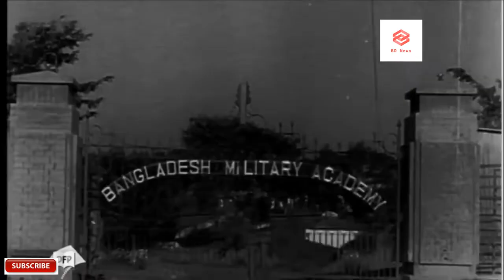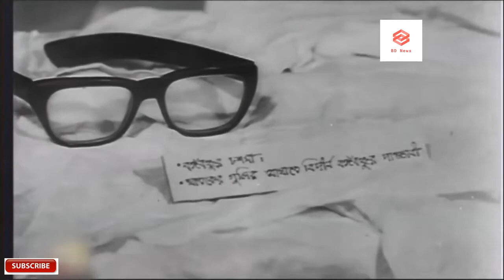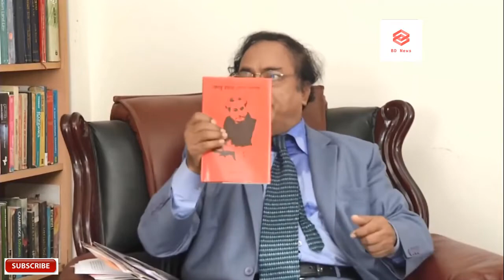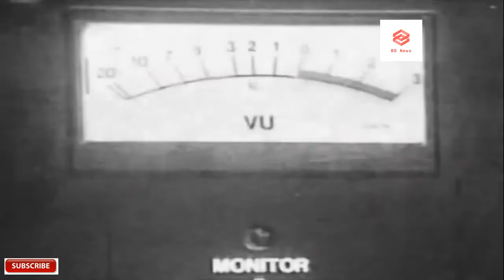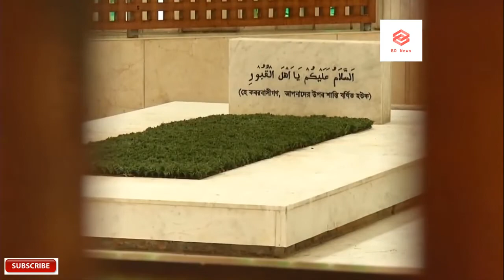15 August 1975 | Documentary on Bangabandhu Murder বঙ্গবন্ধু হত্যার তথ্যচিত্র National Mourning Day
The 15 August 1975 Bangladesh coup d'état was a military coup launched by mid ranking army officers in Bangladesh on 15 August 1975. The officers were part of a conspiracy to assassinate Sheikh Mujibur Rahman, the Founding Father of Bangladesh, who led the independence struggle during the Bangladesh Liberation War and later served as the first President and later Prime Minister of Bangladesh from April 1971 until his assassination in August 1975. Sheikh Mujibur Rahman and most of his family members were killed during the coup, with the exception of his two daughters Sheikh Hasina and Sheikh Rehana.[3][4]

15 August 1975 Bangladesh coup d'état
Date 15 August 1975
Location
Bangladesh
Result
Successful coup

Assassination of Sheikh Mujibur Rahman

Belligerents
Bangladesh Government of Bangladesh
Cabal of renegade officers in the Bangladesh Army
Supported by:
 Libya[1][2] (post factum)
 United States (alleged)
Khondaker Mostaq Ahmad
Abdul Majed
Syed Faruque Rahman
Khandaker Abdur Rashid
Shariful Haque Dalim